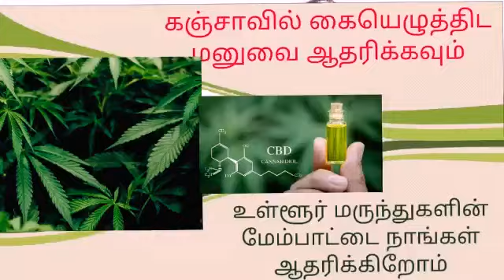நாம் ஒன்றாக வேலை செய்வோம் ... விரைவில் குழுசேரவும்!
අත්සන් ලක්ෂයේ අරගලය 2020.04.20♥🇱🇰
මේ ගෙවෙන්නේ අවසාන හෝරා කිහිපයයි...
ශ්‍රී ලාංකික අප සැම එක්ව කටයුතු කරමු...
හැකි ඉක්මනින් දායක වෙමු!

ඔබේ දමිළ මිතුරා mention කරන්න...
හැකිතාක් Share කරන්න!

இவை கடைசி சில மணிநேரங்கள் ...
நாம் ஒன்றாக வேலை செய்வோம் ...
விரைவில் குழுசேரவும்!